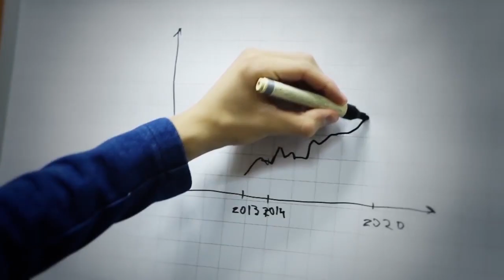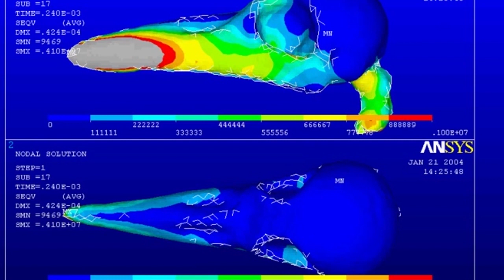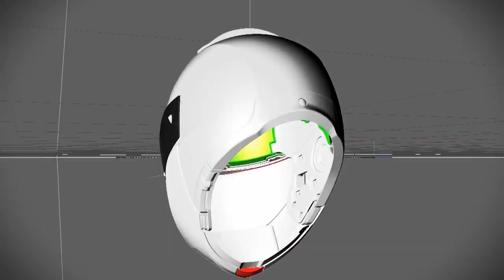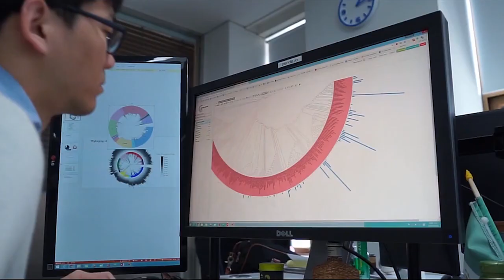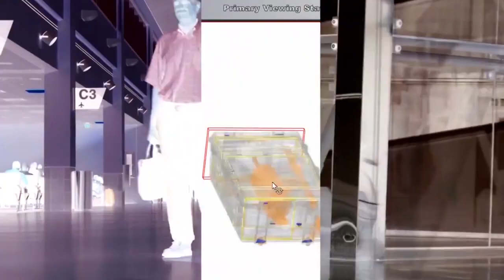動物から得られた技術8選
自然は素晴らしい恵みをもたらしてくれるので、そこから何か利用できないかと考える学者は多いです。
例えばバイオニクスと呼ばれる学問が存在します。
バイオニクスとは、生きとし生けるものから使えそうな機能を応用しようというものです。
そしてこの１００年の間に発明されたものの多くが愚直にも動物からコピーしただけだと知っていますか？
本日はこの技術についてお話します。